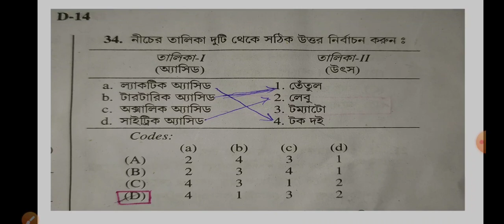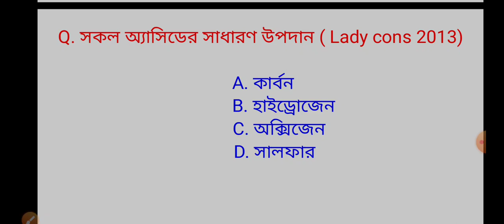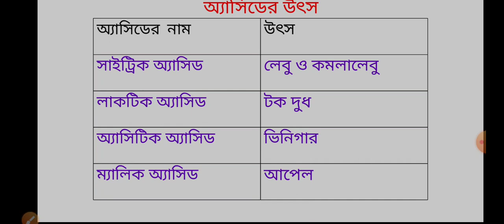WBP EXCISE CONSTABLE MAIN EXAM CLASS 3, MOCK TEST, Previous year Questions